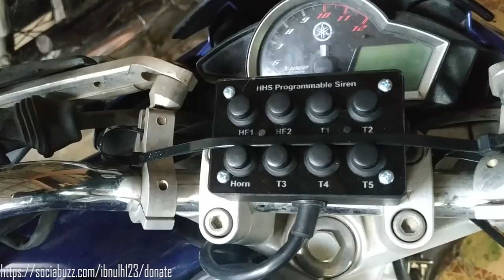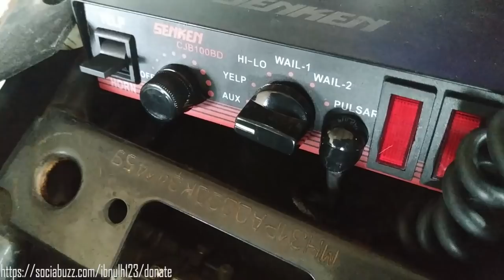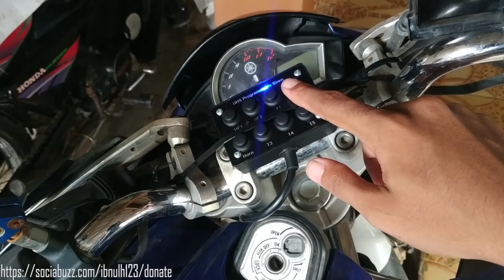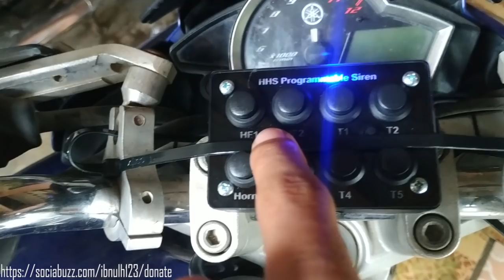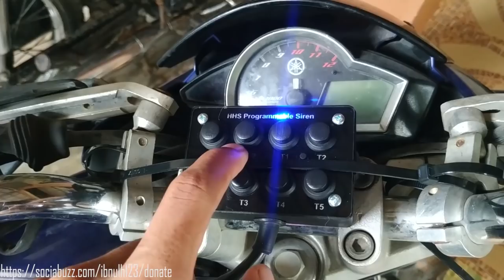tes suara sirine CJB100BD + WHELEN HHS (auto keras suaranya)